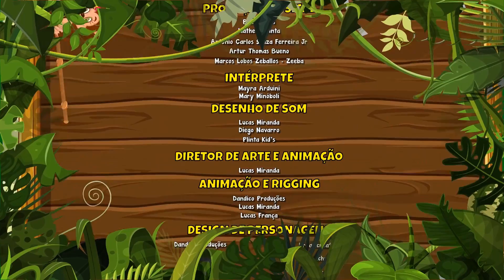Música de Roda Vol. 5 - Giramille 9 min | Desenho Animado Musical